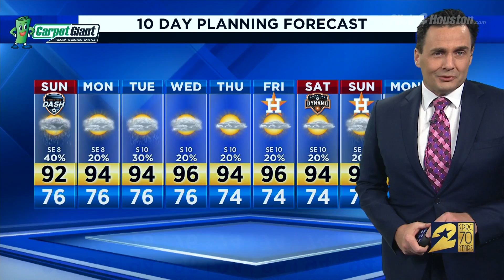Warm and humid this evening